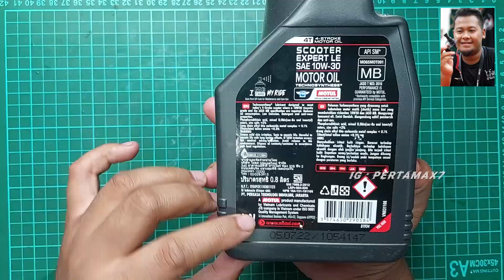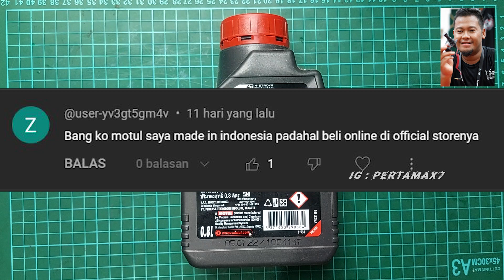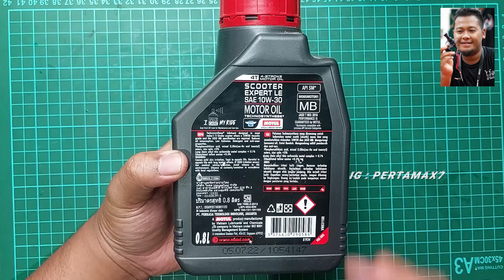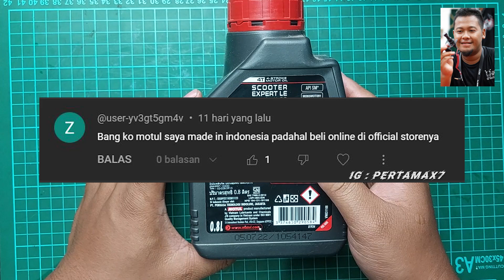Oli Motul Buatan Indonesia 🛵🏍🦆 Emang Ada??? 🤔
Beli oli MOTUL di official store kesayangan pemirsa semua
Musik 🎶 Blue Dream - Cheel
Penjelasan ❄ Oli Motul Buatan Indonesia 🛵🏍🦆 Emang Ada??? 🤔